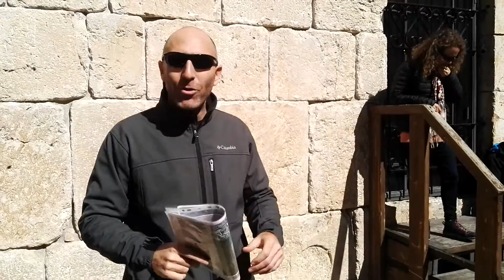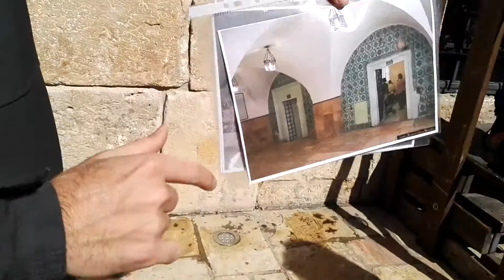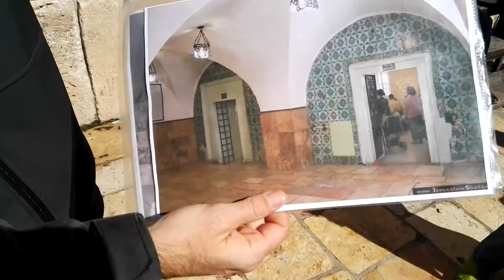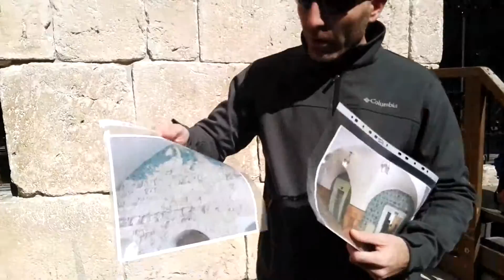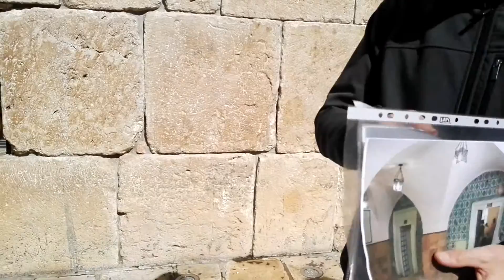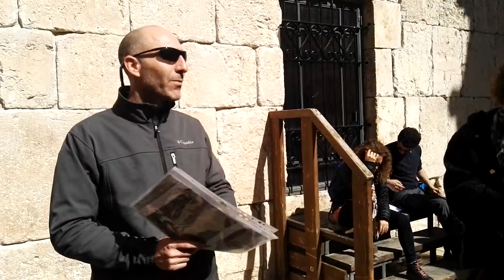הפיכת המתחם של חדר הסעודה האחרונה וקבר דוד ממתחם נוצרי למוסלמי במאה ה-15. מורה דרך: ערן צדקיהו